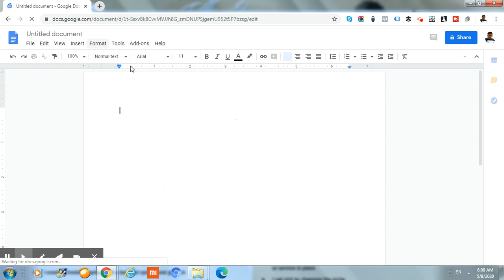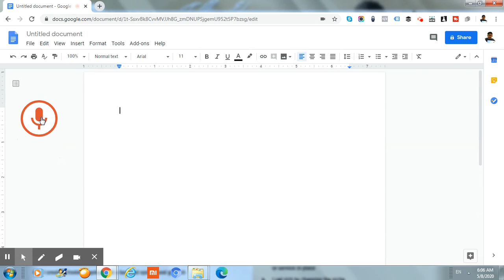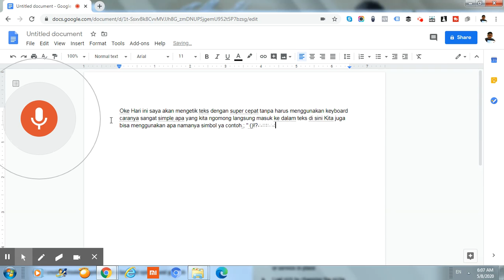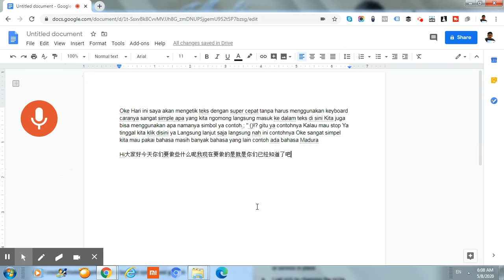Mengetik dengan Super Cepat TANPA Keyboard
Ini cara mengetik teks dengan cepat tanpa harus menggunakan keyboard.